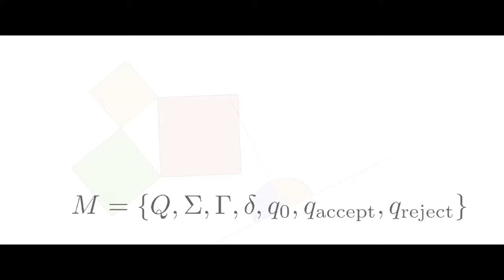That time I almost died when I was 4...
My misadventures as a 4 year old.